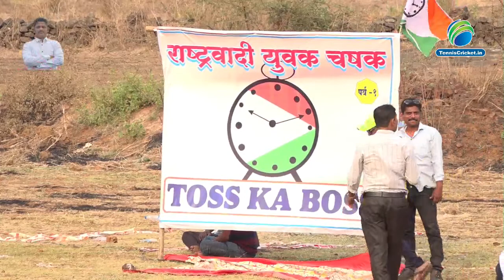LADWALI VS NADGAAV || RASHTRAWADI YUVAK CHASHAK KOL 2022 || DAY 2